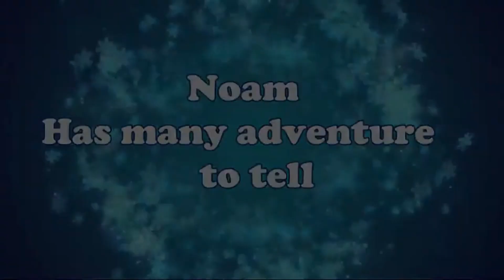Happy Christmas from Moriah Hallow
Best seller Christmas Book
Noam Winter Garden